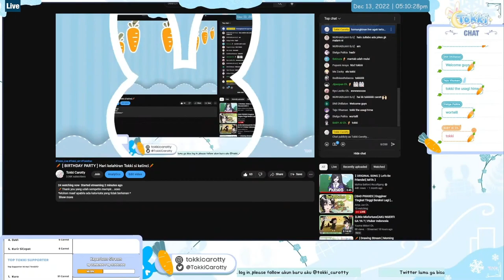3 menit Kelinci VS Rukimin :3 【Tokki Carotty】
Dimana seekor kelinci yang masuk ke dunia isekai bertemu dengan Rukimin di petualangannya yang menegangkan. :3

Channel: @TokkiCarotty